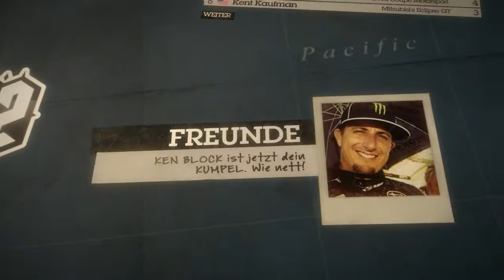Colin McRae DiRT 2 - Domination Shibuya - Stage 18